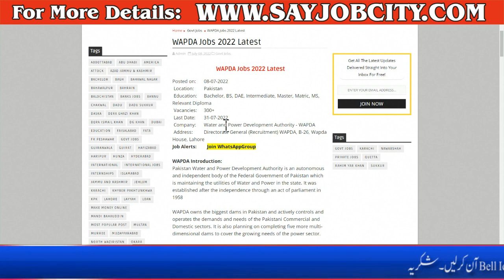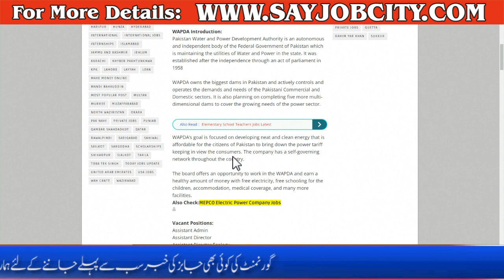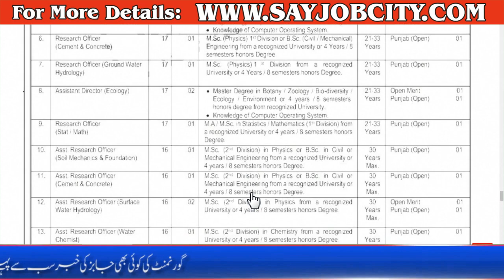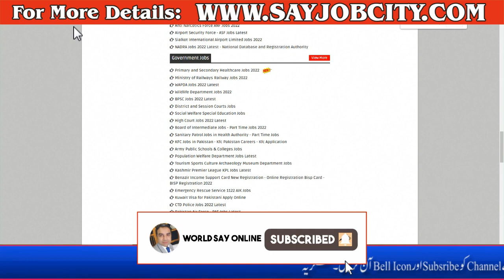Wapda Jobs 2022 - Wapda jobs 2022 online apply - Wapda jobs 2022 punjab - Latest Jobs in Wapda 2022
CTD Police Jobs 2022 - Police Jobs Online Apply 2022 - CTD Police Jobs 2022 in Punjab - Police Job

ASF Jobs 2022 - ASF Jobs 2022 Advertisement - ASF New Jobs 2022 - Airport Security Force Jobs 2022